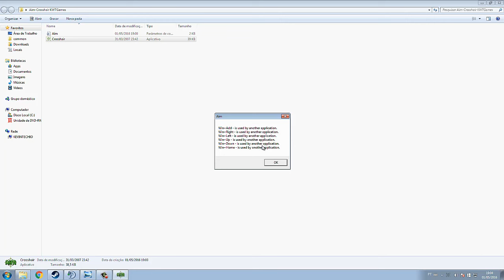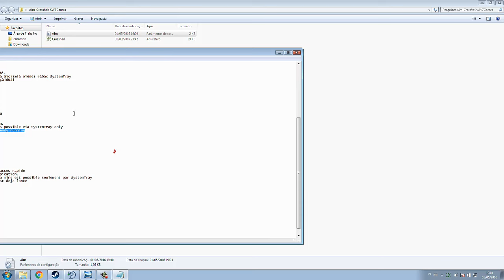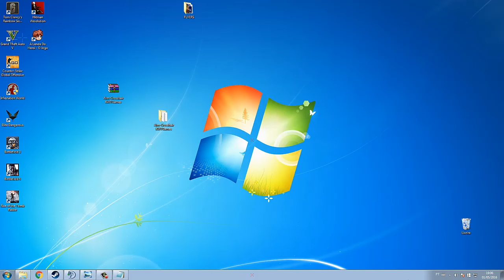Aim-Crosshair Externo Para qualquer jogo de FPS (CSGO,BF4,H1Z1 e outros)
Testado no CSGO e no BF4,e sem sinais de banimento.

Use por sua conta e risco.(ISSO NÃO É HACK)

Minhas configurações:
Minhas configurações:
8GB RAM DDR3 1333MHz
HD 1TB + 1TB PORTATIL
DVD±RW
HDMI